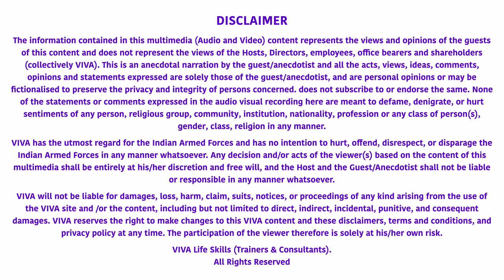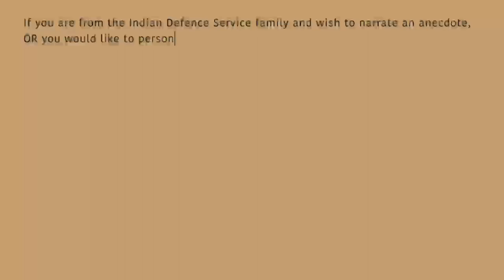A jawan absconding with his weapon was nabbed with a Military Style operation - By Maj. Gen. Gadkari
The master story teller Gen. Nitin Gadkari narrates using his forte of simplicity. He builds the racy cat-and-mouse situation and takes it to the climax, giving viewers a sense of relief. A soldier absconds with a weapon. This is considered to be a very serious matter. A lot of heads could roll if the weapon is not found. The commander applies his soldierly logic and lays a trap the absconder cannot escape.

Maj Gen Nitin Gadkari has had a distinguished career for 37 years in the army. He was commissioned into the Regiment of Artillery in June 1977. He commanded a Medium Battery in Siachen, an Artillery Regiment during Op Vijay in a strike corps in the west, and an Artillery Brigade in a counter-terrorism/counter-insurgency role in Jammu & Kashmir. He was the MG Artillery Northern Command and the commandant of the College of Defence Management, Secunderabad. He was part of the team which trained on the BOFORS gun in Sweden and got the first guns to India. He was also part of the UN team which went into Iraq & Kuwait after the first Gulf War to enforce and monitor a ceasefire on their border. He has distinguished academic credentials. He has the following academic degrees: BA from Jawaharlal Nehru University, MA (Economics) from Pune University, MSc (Defence Studies) from Madras University, MBA from Symbiosis Institute (Defence) Pune, and a PhD in Business Management from Osmania University, Hyderabad. He writes for defence magazines and also has his blog. He is a keen sportsman and has played Ranji Trophy cricket for six years as a member of the Services Cricket team.